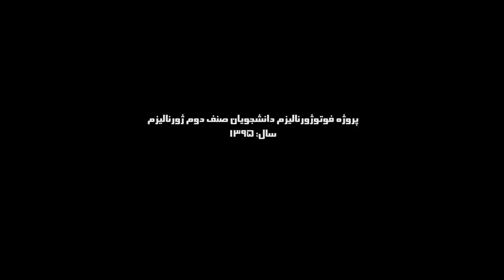Photojournalism Project 2016 Ferozpur, Balkh University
Photojournalism project by students of Journalism faculty of Balkh University and young journalists covering daily life aspects of Mazar residents on 2016. This project was minored on volunteer leadership  by Ahmad Zia Ferozpur
پروژه عکاسی توسط دانشجویان دانشکده ژورنالیزم دانشگاه بلخ که ابعاد زندگی مردم ولایت بلخ را به تصویر شیده شده است. این پروژه در سال 1394 انجام یافته است که از سوی احمدضیا فیروزپور به گونۀ داوطلبانه رهنمایی گردیده است